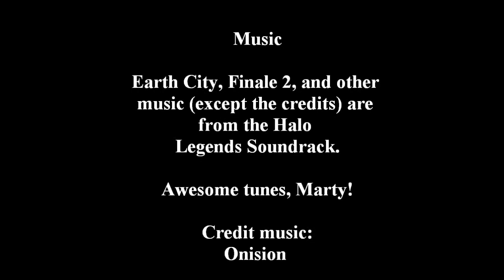Spawn - Episode 3. Encounter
Zero and Five track down Nick.